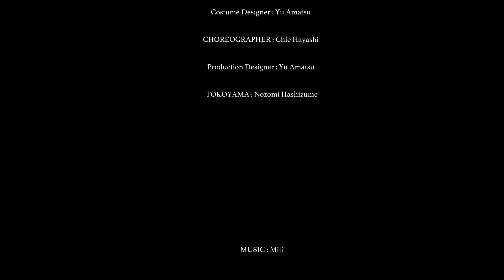G20 KABUKI 2019 | Tajima Industries Ltd.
G20大阪サミットのKABUKI 2019での衣装に施された花菖蒲の刺繍製作にタジマグループが協力！
タジマグループはG20大阪サミットのKABUKI 2019の衣装の帯に施された花菖蒲の刺繍を製作いたしました。
高い刺繍品質を実現するｉ－ＴＭ機能を搭載したTMCRシリーズを使用して、羅織の帯に繊細かつ華麗な花菖蒲の刺繍を施しました。

Tajima group cooperated with the embroidery production of the iris given to the costume at KABUKI 2019 of the G20 Osaka Summit!
Tajima Group has embroidered the iris flowers on the Obi (Kimono belt) of KABUKI 2019 at the G20 Osaka Summit.
Using the TMCR series equipped with i-TM feature to achieve high embroidery quality, we embroidered delicate and brilliant iris flowers on the Obi made of "Raori" that is a kind of thin silk fabric.

■Tajima Industries Ltd. Official YouTube Channel